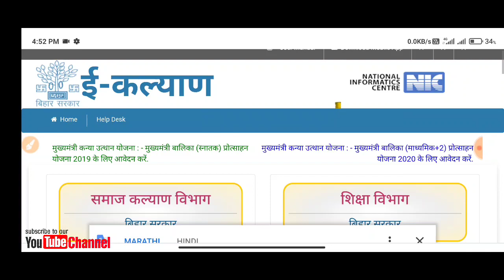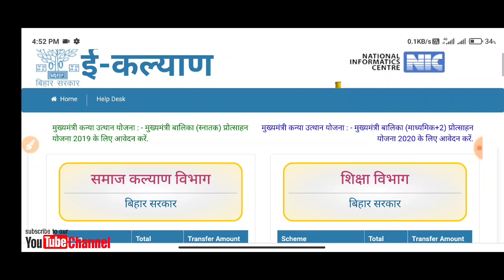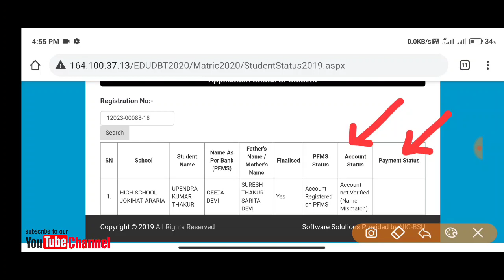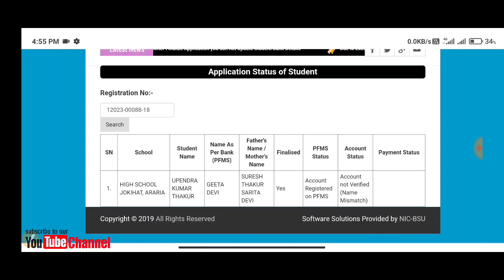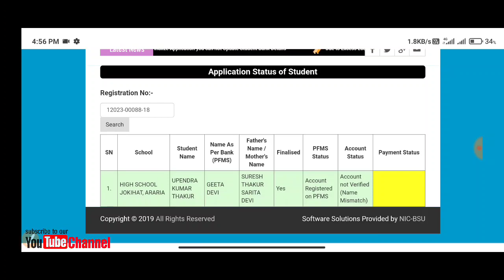E Kalyan Scholarship Kab Tak Aayega । Bihar Board 10th-12th Scholarship । E Kalyan Payment Status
E kalyan scholarship kab aayega
2019 wala scholarship payment status check kaise kare 2020 wala scholarship payment status check
E kalyan scholarship ready for payment done kab hoga matric scholarship kab aayega inter scholarship kab aayega scholarship paisa kab tak milega
How to check 2019 scholarship application status
Scholarship payment status kaise check kare
Bihar board scholarship kab tak aayega
Scholarship kab milega bihar board
Bihar board scholarship 2020 mil Jayega to status kaisa show hoga
Ready for payment done kab hoga